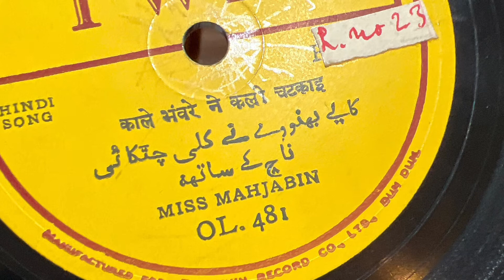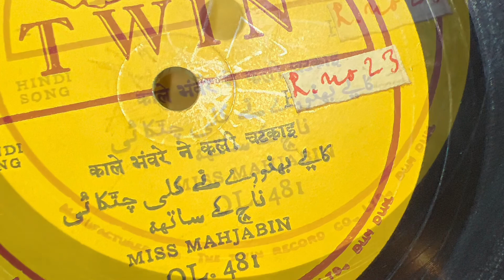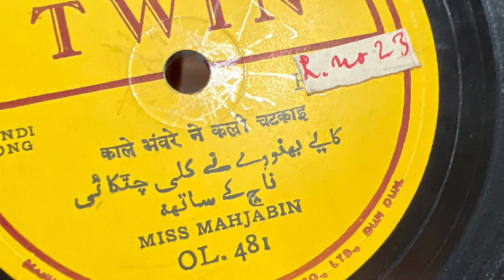Miss Mahjabin. Kale bhanware ne kali. 78rpm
Twin
78rpm